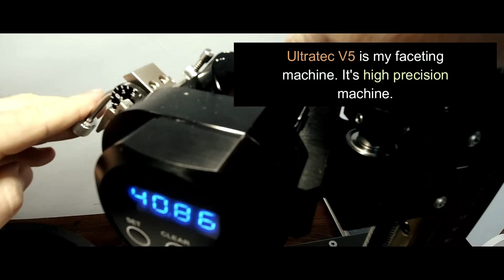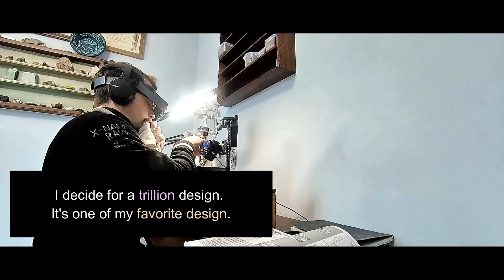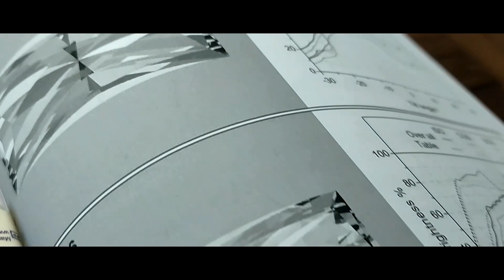DIG, FIND and CUT GEMS💎The Art of raw QUARTZ Cutting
💎 My GEMSTONE Books, Videocourse and Private Lessons

In this video, I take you on a journey into the art of raw quartz cutting. From digging and finding the rough stones to the cutting process, I share my experience and techniques for creating beautiful gemstones. Watch as I transform rough quartz into a dazzling and unique gemstone, revealing the hidden beauty within. Learn about the tools and methods used to shape and polish quartz, and discover the satisfaction of creating something beautiful with your own hands. Join me on this exciting and rewarding journey into the world of raw gem cutting.

00:00 Gem-sieving at the riverbed: I found rough gemstones
01:10 Looking for gemstone rough at the riverbed in Italy
01:30 Faceting smoky italian quarzt rough into a gemstone
02:51 First gemstone ultimated
03:15 Italian amethyst found at the riverbed and then faceted into a gemstone
05:20 Faceting a glass

DIG dirt- GEM-sieve - facet GEMSTONES: Italian amethyst found at the riverbed and then faceted